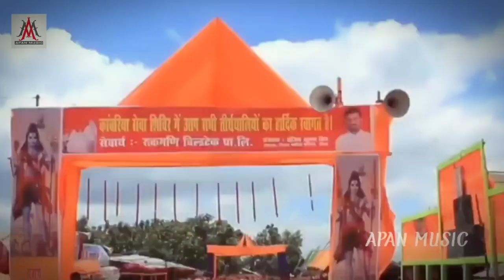Smile Gajab Ke Mare | Rohit Raja | Bolbam Video Song 2022 - Bolbam Song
►Song : Smile Gajab Ke Mare
►Singer : Rohit Raja
►Lyrics :
►Recording : Apan Music Digital Recording Studio
►Video Director :
►Company/ Label :- Apan Music Pvt Ltd
►Copyright : Apan_Music